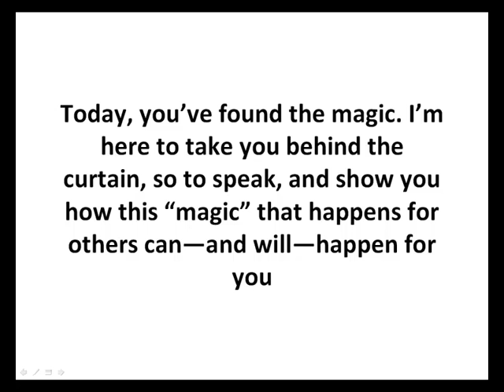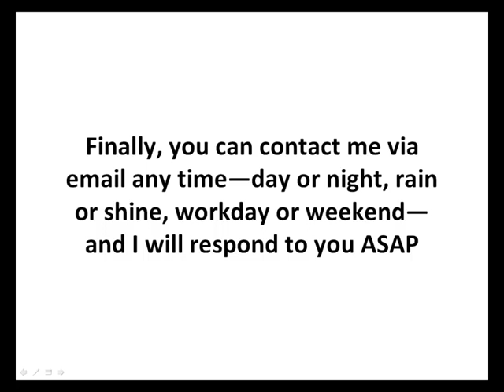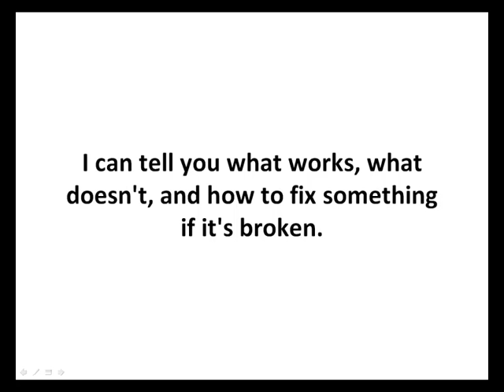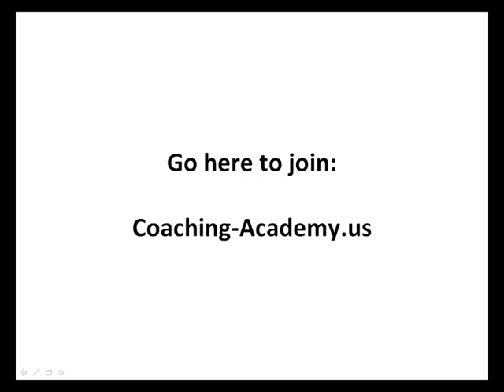The Coaching Academy.mp4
Get access to my exclusive 1x1x1 Coaching Academy, where you get private one-on-one coaching on internet marketing with me PLUS access to my members' only membership sites and training products, webinars, Skype group, and much, much more!